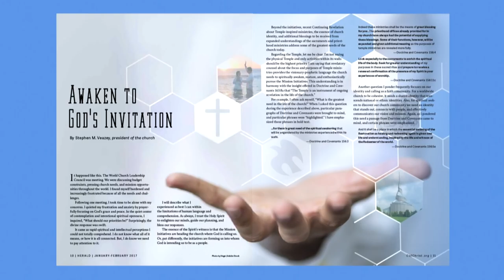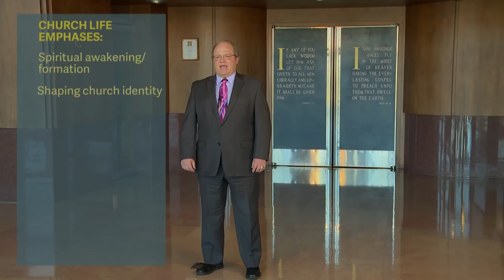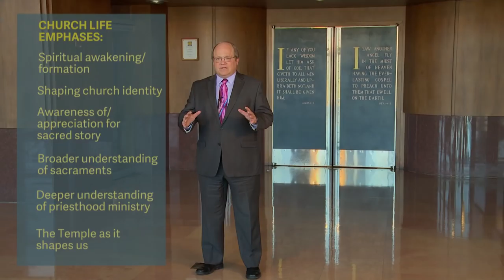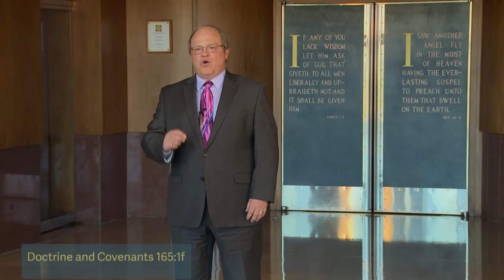President’s Challenge: Awaken to God’s Invitation!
Watch President Steve Veazey's recorded address to the church "President's Challenge: Awaken to God's Invitation!"

Join us for a live webcast on Sunday, April 2, 2017 starting at 6:00 pm central The webcast will include the recorded message from President Veazey. A live questions-and-answers session with President Veazey will follow the message.